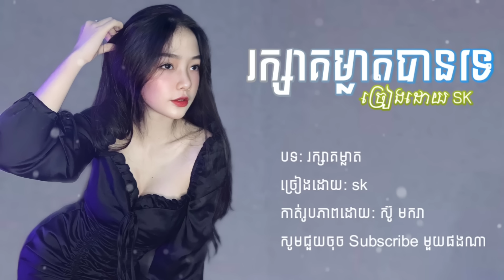រក្សាគម្លាត- ច្រៀងដោយ: sk - រក្សាគម្លាតបានទេ |Lyrics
បទ: រក្សាគម្លាត
ច្រៀងដោយ: sk
កាត់រូបភាព: ស៊ូ មករា
☞︎︎︎Copyright: I don’t own this original song, I apologize to upload related to the original song, I just like to share to all of your, thanks for supporting me. °°°°°°°°°°°°°°°°°°°°°°°°°°°°°◇◇◇◇◇◇◇◇◇°°°°°°°°°°°°°°°°°°°°°°°°°° ខ្ញុំបាទជាម្ចាស់ឆាណែល Channel " Sou makara official " សូមការអធ្យាស្រ័យដល់ម្ចាស់កម្មសិទ្ធបញ្ញាផងចំពោះការយកបទចម្រៀងមកចែករំលែកបន្តរ គោលបំណងមានដូចជា ☞ ចង់ជួយផ្សព្វផ្សាយនឹងលើកកម្ពស់តារាចម្រៀង Original របស់ខ្មែរយើងឲ្យកាន់តែប្រសើរឡើង ☞ ស្រលាញ់នឹងគាំទ្រតារាចម្រៀង Original Song បើមានការមិនពេញចិត្តចំពោះការធ្វើបែបនេះរបស់ខ្ញុំទេ សូម Comment ខាងក្រោមវីឌីអូ ដើម្បីយើងខ្ញុំធ្វើការកែប្រែ ឬ លុបចោល ។ 🙏: សូមអរគុណសម្រាប់ការគាំទ្រchannelយើងខ្ញុំ □□◇□□ © Copyright : Sou makara official : Reupload